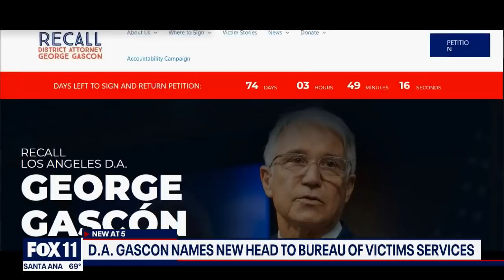New documentary blames DA Gascon for 'destruction' of LA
Los Angeles County District Attorney George Gascón responded to a new FoxNews documentary blaming him for the county's recent crime.